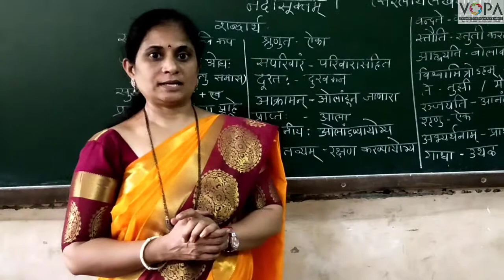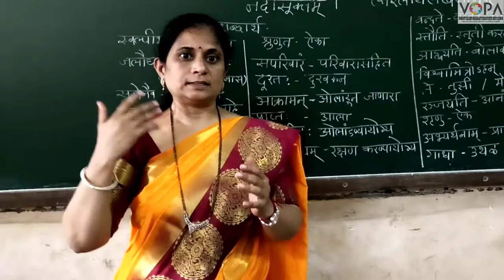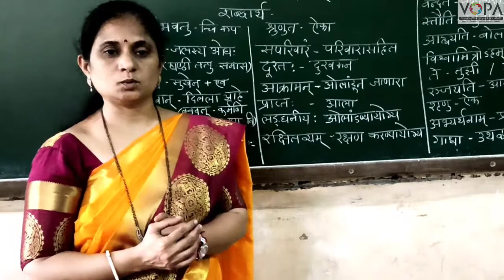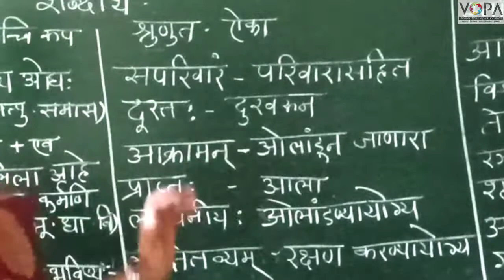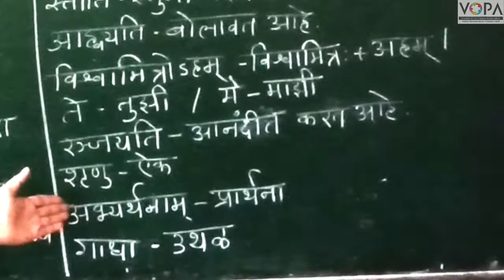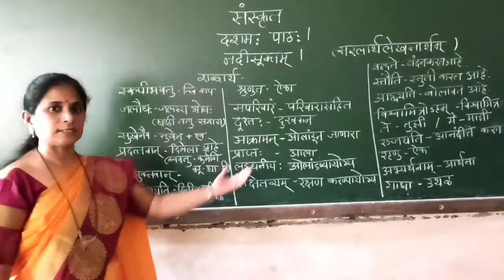१०वी । संस्कृत । पाठ १० । नदीसूक्तम् । V2 । V-School